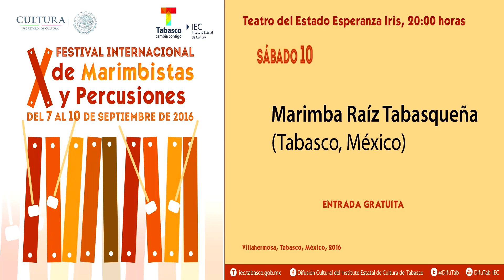Clausura del X Festival Internacional de marmbístas de Tabasco 2016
Concierto de clausura del X Festival Internacional de marmbístas de Tabasco 2016.
Teatro Esperanza Iris de Villahermosa, Tabasco. 10 de Septiembre de 2016.
Ensamble de Marimbas y Percusiones:
SIMANTRA (Portugal)
TAMBORIMBA (Colombia)
Augusto Moralez (Brasil)
Djibi Diabate (Senegal)
Marimba Raíz Tabasqueña, Tamborileros de Tabasco, Mirna Yam, Zefer Jamir Nandayapa y Javier Nandayapa  (México)
1) Bambuquísimo (León Cardona)
2) Villahermosa (Manuel Pérez Merino)
3) A Tabasco (Pepe del Rivero)
4) Improvisación de cajones
5) El Pochitoque Jahuactero (D.P.)
6) Mis Blancas Mariposas (Cecilio Cupido)
7) Improvisación Percusiones
8) Pieza africana (Djibi Diabate)
9) El Tigre